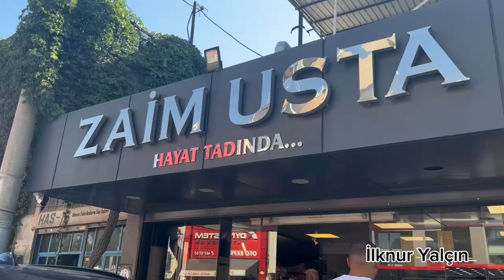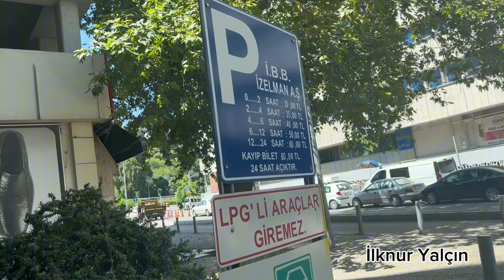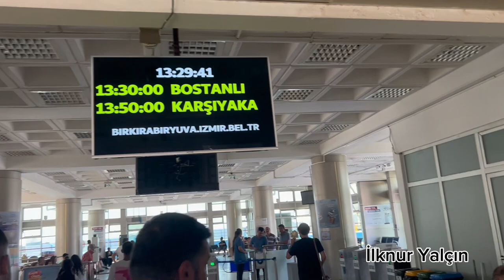iZMiR GEZiMiZ 🥰❤️| ZAiM USTA 🤤 | KARSIYAKA | iZMiR BOMBASI 🍫🍪| İLKNUR YALÇIN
Iyi seyirler..
Diger videolarim icin takipte kalin.
Merhabalar ben Ilknur.Bu kanalda sizlere düzen, temizlik, alisveris,  dekorasyon, iki bebekle günlük yasam, makyaj, yemek ve akliniza gelebilecek bir sürü icerik üretecegim.
IZLEDIGINIZ ICIN COK TESEKKÜRLER...